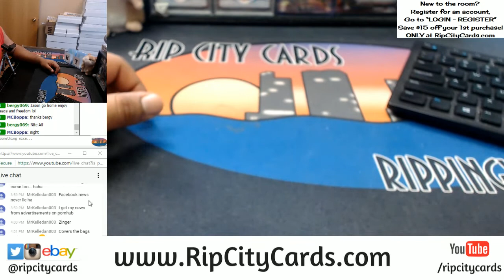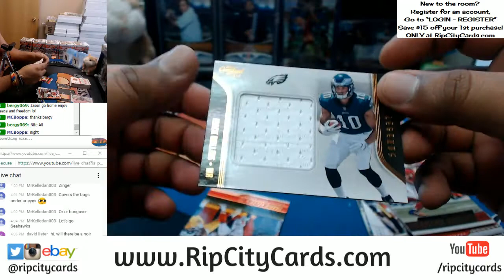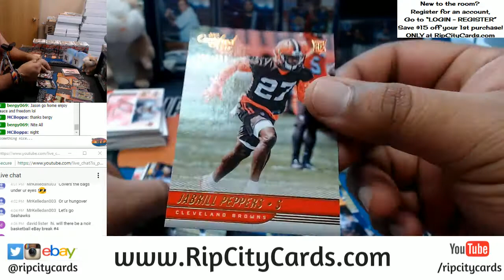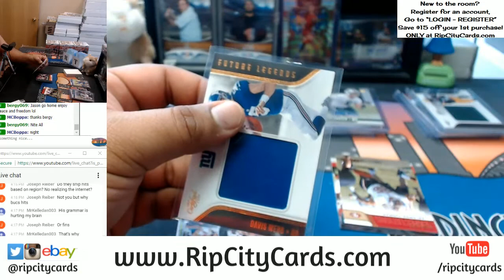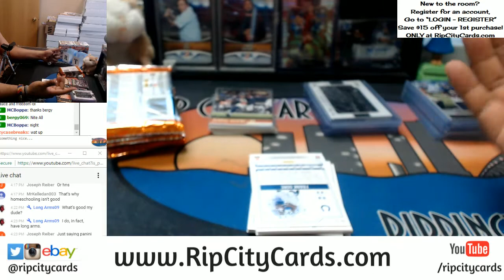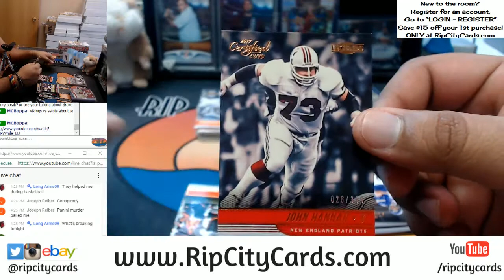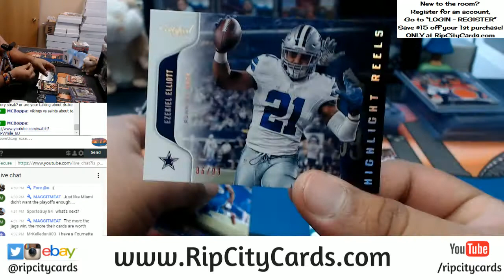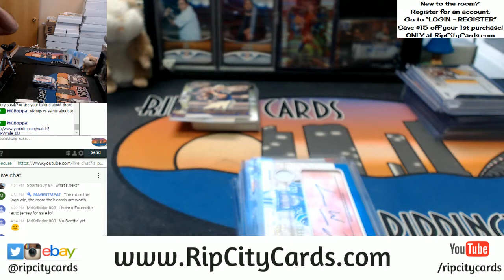2017 Certified Cuts Football Half Case Break #19 eBay